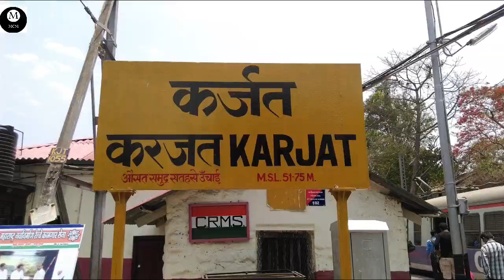Karjat to Lonavala train journey/ Bhor Ghat/ Beautiful view/@MassClassMedia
Karjat to Lonavala train journey,bhor Ghat,beautiful view, Mass&ClassMedia